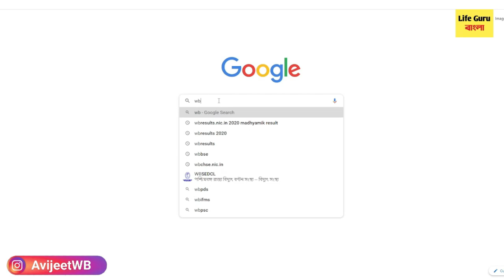How to check high madrasah Alim fazil result 2021